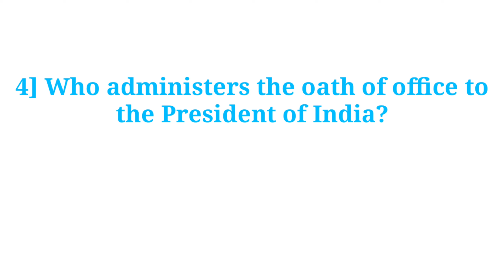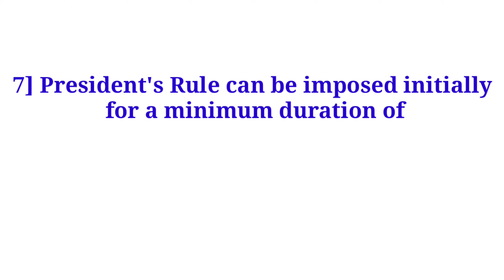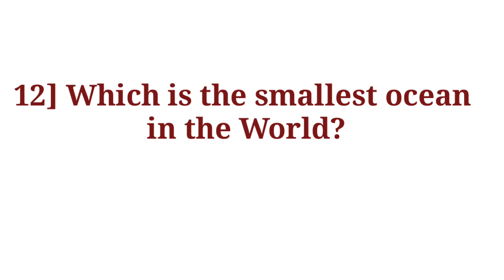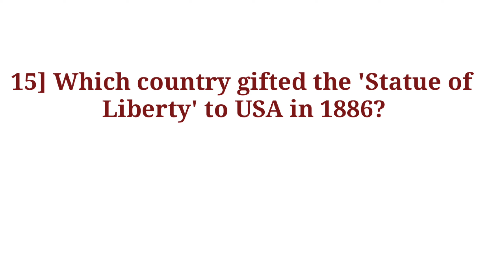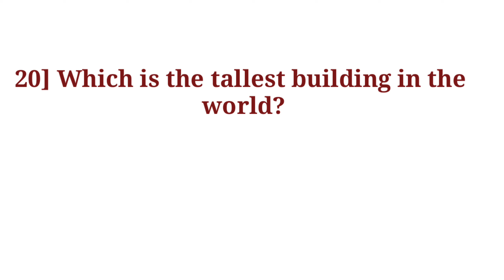Easy General Knowledge India & the World General knowledge Learn more